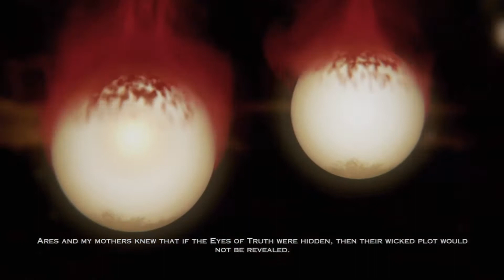Lets Play GOW Ascension Part 19 (Hard Mode)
GOWA Playthrough